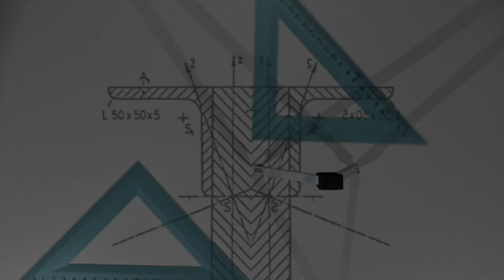Przygotowanie do Egzaminu Ósmoklasisty Dział XI Układ współrzędnych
W tym filmie pokażę, jak rozwiązać zadania przygotowujące do Egzaminu Ósmoklasisty z matematyki. W tej części będą to zadania z działu XI Układ współrzędnych.